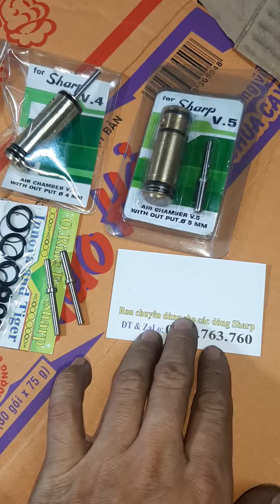phụ tùng súng hơi sharp inova và tiger